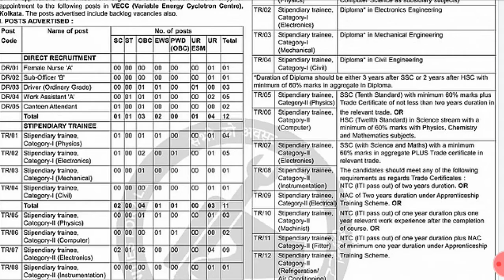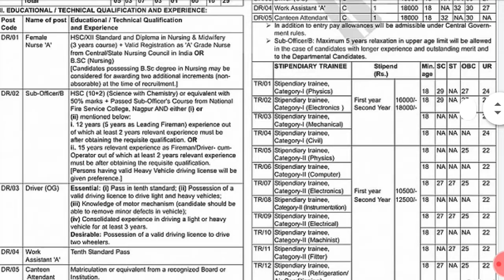VECC Variable Energy Cyclotron Centre Various Posts Recruitment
VECC Recruitment 2021: Apply Online for 52 Stipendiary Trainee, Work Assistant and Other Posts
The total number of vacancies for these posts was 52 Posts. Many Interested and Eligible Candidates applied for these posts online.
VECC Recruitment 2021: Variable Energy Cyclotron Centre (VECC) invited applications from eligible persons for recruitment of 52 posts of Stipendiary Trainee, Work Assistant and other. Interested and eligible persons can apply for the posts online by visiting the official website of Variable Energy Cyclotron Centre (VECC). Persons must note that the last date for application is 20 May 2021.

Variable Energy Cyclotron Centre (VECC) invites application form from the eligible candidates for the post of Female Nurse/Sub-Officer/Driver/Work Assistant/Canteen Attendant/Stipendiary trainee on a contractual basis of 52 vacancies. Candidates who completed their B.Sc/Diploma/ITI/SSC/HSC with relevant work experiences are eligible to apply for this job. The selection process is based on the interview. Interested and eligible candidates can apply on or before 20 May 2021.
Female Nurse

01 Post

Sub-Officer

01 Post

Driver

03 Posts

Work Assistant

05 Posts

Canteen Attendant

02 Posts

Stipendiary Trainee Category-I

Physics

04 Posts

Electronics

05 Posts

Mechanical

01 Post

Civil

01 Post

Stipendiary Trainee Category-II

Physics

03 Posts

Computer

02 Posts

Electronics

09 Posts

Instrumentation

01 Post

Electrical

06 Posts

Machinist

03 Posts

Fitter

02 Posts

Refrigeration/Air Conditioning

03 Posts

Get Regular Latest Recruitment/Job Update
Tech News
Important News
By- Rohit Ranjan
R.Ranjan Academy
Mo. No.- 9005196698 (Whats App Only)